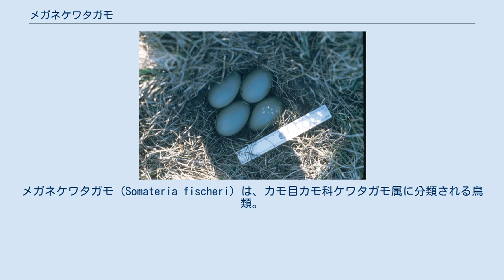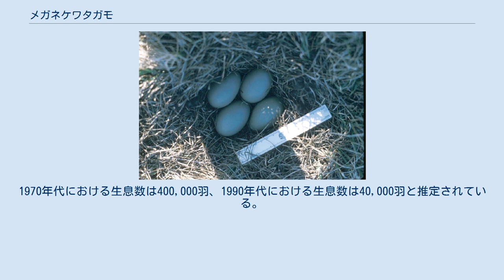メガネケワタガモ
メガネケワタガモ（Somateria fischeri）は、カモ目カモ科ケワタガモ属に分類される鳥類。
 アメリカ合衆国（アラスカ州）、ロシア東部 夏季にアラスカ州やシベリア北東部で繁殖し、冬季になるとベーリング海やアリューシャン列島へ南下し越冬する。
翼長オス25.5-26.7センチメートル、メス24-25センチメートル。
翼開張90センチメートル。
後肢の色彩は灰緑色。
 オスの繁殖羽は眼の周囲が円形状に白い羽毛で被われ、円の外縁が黒く縁取られる。
額や後頭の羽衣は淡緑色、頸部から背にかけての羽衣は白、胴体の羽衣は黒い。
嘴の色彩は橙色や暗橙色。
メスは全身の羽衣が褐色で、眼の周囲が円形状に淡褐色の羽毛で被われる。
嘴の色彩は青灰色。
 食性は動物食傾向の強い雑食で、主に軟体動物を食べる。
繁殖期には昆虫、甲殻類、果実、種子なども食べる。
水辺にあるツンドラの高所に巣を作り、4-6個（平均4個）の卵を産む。
メスのみが抱卵し、抱卵期間は24日。
 乱獲や地球温暖化などにより生息数が減少していると考えられている。
1970年代における生息数は400,000羽、1990年代における生息数は40,000羽と推定されている。